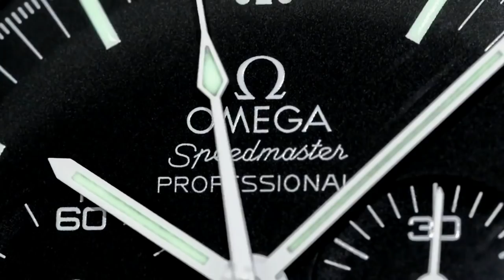VIEWER INTERVIEWS - Glen and the Rolex Batman GMT Ceramic